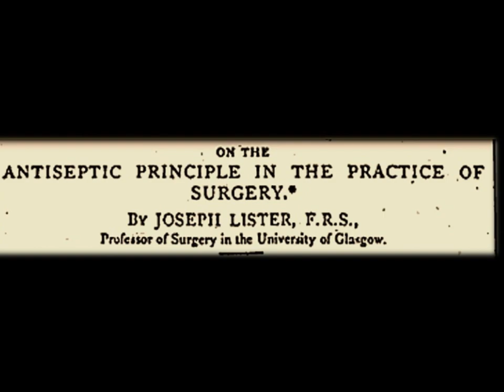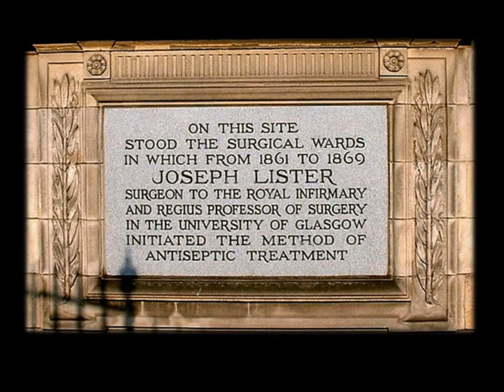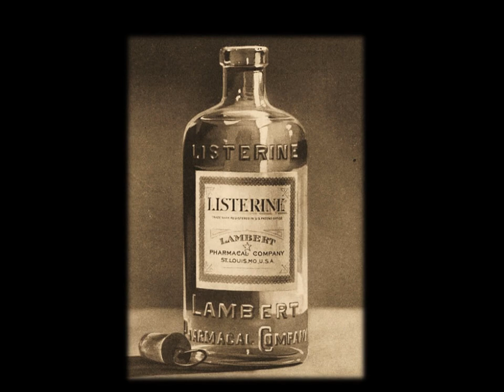Joseph Lister (1827-1912)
A tribute to Joseph Lister, pioneer in antiseptic surgery, on the occassion of his 185th birthday.   2012 also marks the historical occasion of the centenary of his death.

Soundtrack: The Last Days.